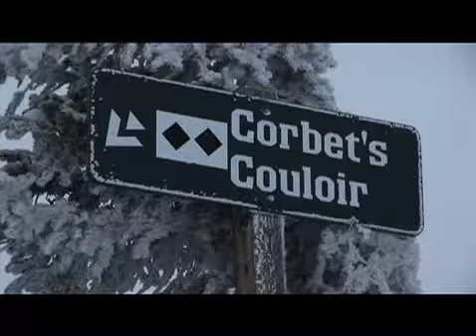"Someday, Somebody Will Ski That" (Trailer) Jackson Hole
Before there was Extreme Skiing, there was Corbet's Couloir in Jackson Hole.  First time tourists crawl to the lip, look over and begin to hyperventilate.  Yet old-time ski patrollers easily jump in 3 or 4 times a day.  Stories, legends, and lore of the most famous ski run in North America.